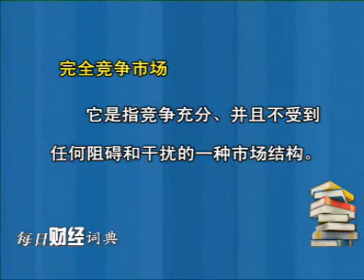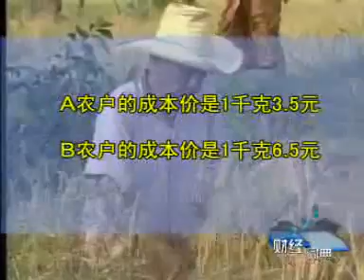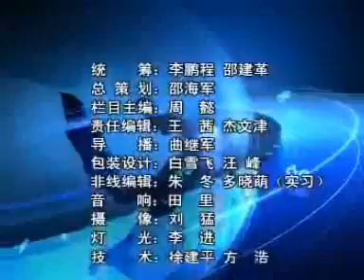新亚电视SuncasTV -- 财经词典"完全竞争市场"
财经词典"完全竞争市场"

新亞電視成立於2006年, 總部設在伊利諾伊州阿靈頓利市. 新亞電視利用IPTV技術, 向全球觀眾提供內容豐富的電視節目. 您可以登錄新亞的網站 在網上免費收看我們的節目